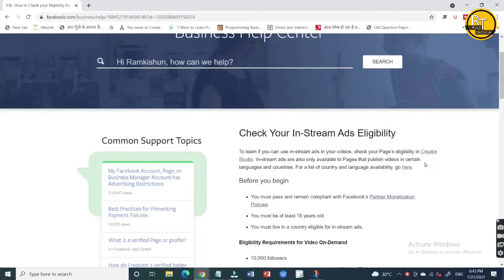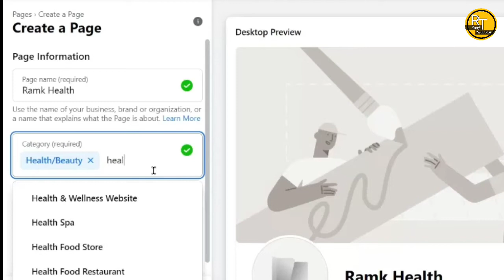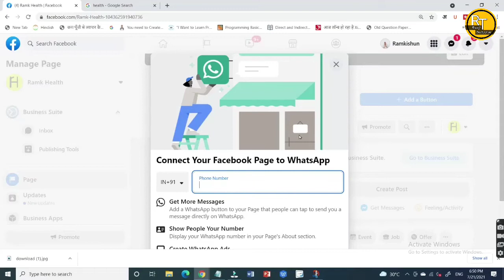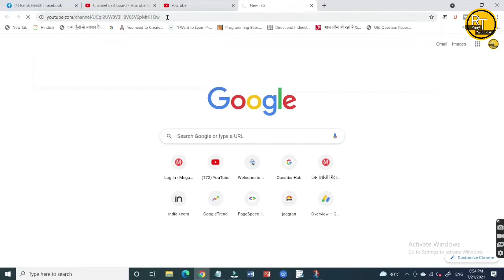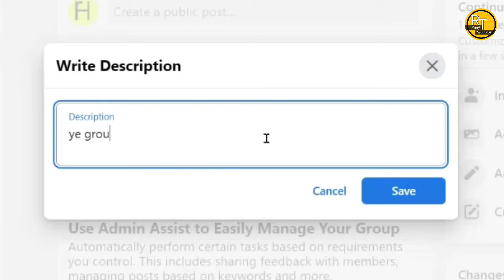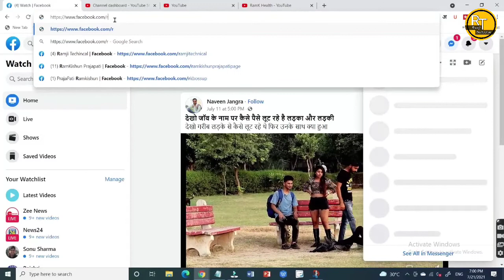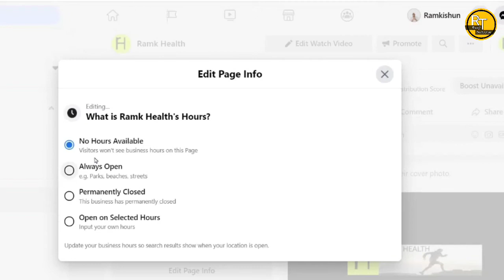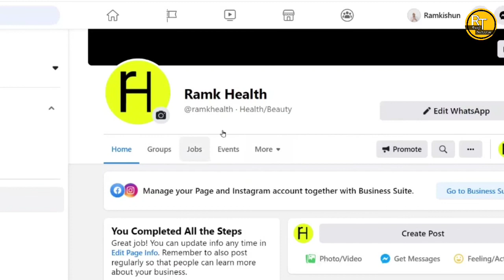फ़ेसबुक पेज कैसे बनाएं | How to create facebook page in your computer RamjiTechnical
ramjitechnical Ramji Technical me Aapka swagat hai ..ramjitechnical Youtube channel ke liye facebook page kaise banaye | How To create your first Facebook Page aur Facebook Page Se Paise Kaise Kamaye

Es video me aapko youtube channel ke liye facebook page kaise banate hain pura jaankari ek video me dene ki koshis ki gayi hai. aasha karta hun aapko video pasand aayegi . Es video me humne fb page banana , facebook se paise kamane ke liye disha nirdesh aur youtube ko facebook se connect karne ka tarika bhi bataya gya hai.

Wifi Adaptor for (All Windows version)

about this channel - we are sharing technology video in hindi.
your queris-
youtube ko facebook page se kaise jode?